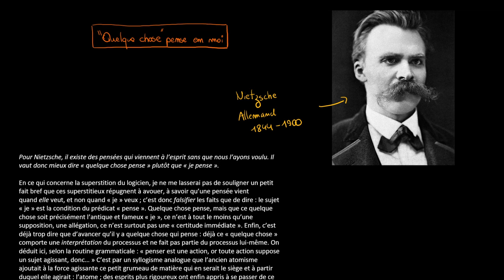Philosophie - Nietzsche « Quelque chose pense » explication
Retrouvez-moi en live sur Twitch Dans cette vidéo nous allons étudier la critique que Nietzsche fait du cogito cartésien : serait-ce mentir que de nous attribuer la pensée ?

Table des matières:
0:00 - Présentation du texte
0:47 - Lecture du texte
2:16 - Analyse du texte
7:28 - Lien avec d'autres auteurs

Le texte :
Pour Nietzsche, il existe des pensées qui viennent à l’esprit sans que nous l’ayons voulu. Il vaut donc mieux dire « quelque chose pense » plutôt que « je pense ».

En ce qui concerne la superstition du logicien, je ne me lasserai pas de souligner un petit fait bref que ces superstitieux répugnent à avouer, à savoir qu’une pensée vient quand elle veut, et non quand « je » veux ; c’est donc falsifier les faits que de dire : le sujet « je » est la condition du prédicat « pense ». Quelque chose pense, mais que ce quelque chose soit précisément l’antique et fameux « je », ce n’est à tout le moins qu’une supposition, une allégation, ce n’est surtout pas une « certitude immédiate ». Enfin, c’est déjà trop dire que d’avancer qu’il y a quelque chose qui pense : déjà ce « quelque chose » comporte une interprétation du processus et ne fait pas partie du processus lui‑même. On déduit ici, selon la routine grammaticale : « penser est une action, or toute action suppose un sujet agissant, donc… » C’est par un syllogisme analogue que l’ancien atomisme ajoutait à la force agissante ce petit grumeau de matière qui en serait le siège et à partir duquel elle agirait : l’atome ; des esprits plus rigoureux ont enfin appris à se passer de ce « résidu de la terre », et peut‑être les logiciens eux aussi s’habitueront‑ils un jour à se passer de ce petit « quelque chose », qu’a laissé en s’évaporant le brave vieux « moi ».

Friedrich Nietzsche, Par‑delà le bien et le mal, 1886, aphorisme 17, Robert Laffont, 1993.